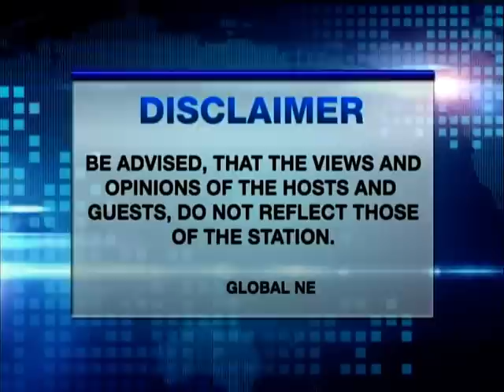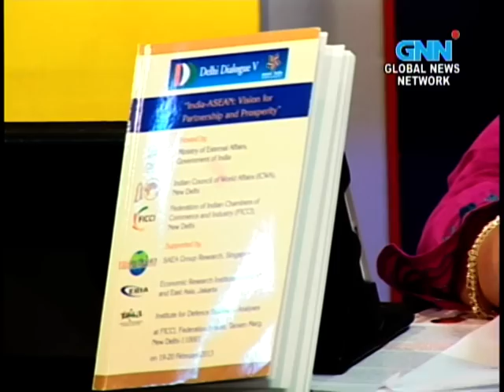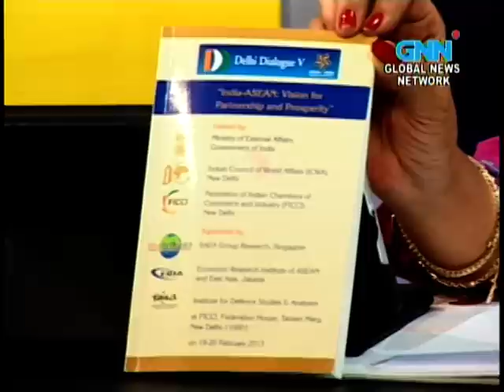GNN-Ikons, March 07, 2013 part1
A discussion on current affairs in ASEAN Region was hosted by Ms. Anna Marie Ablan, Senior Editor and TV Host of Global News Network in Philippines. The guest panel consisted of Ms. Erlinda Basilio, Philippines Ambassador to People's Republic of China and formerly Undersecretary (Policy), Department of Foreign Affairs, Government of the Philippines and Mr. Amit Dasgupta, Ambassador of India.